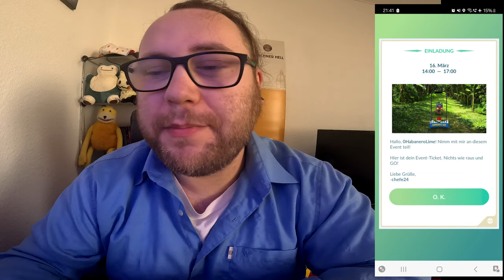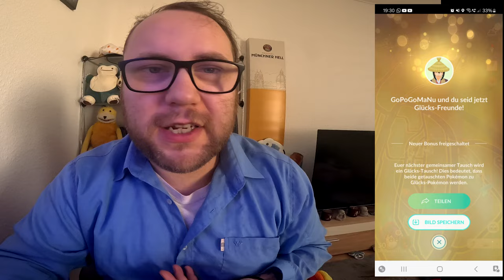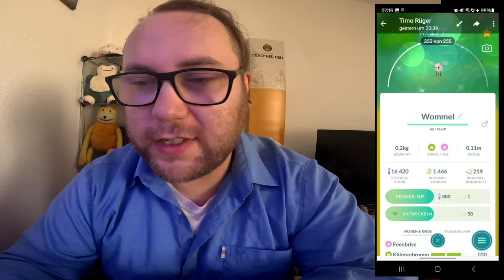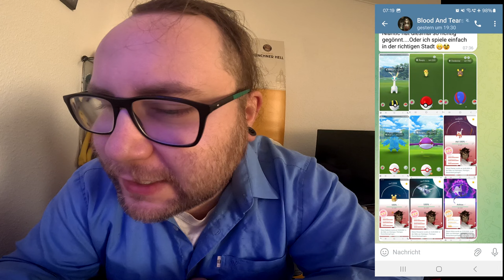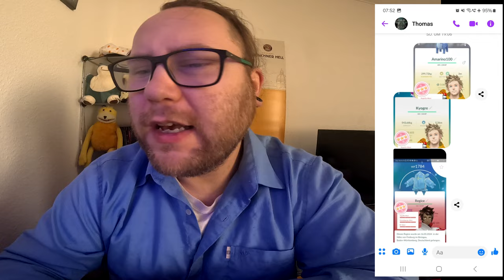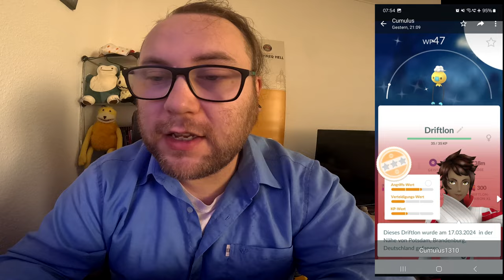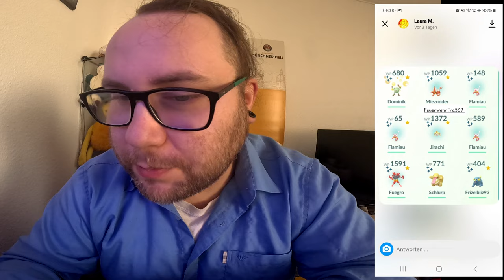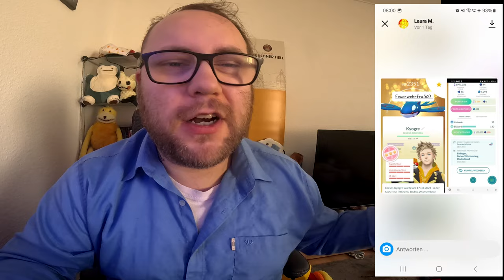Raid Am Mittwoch Vol. 278 (Highlights & Schocker) | Pokémon GO Deutsch # 2923